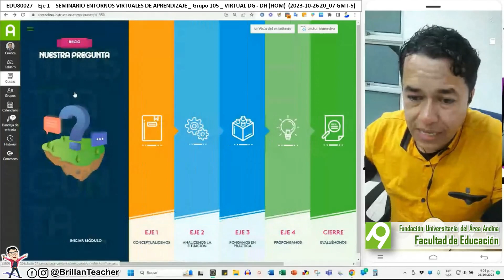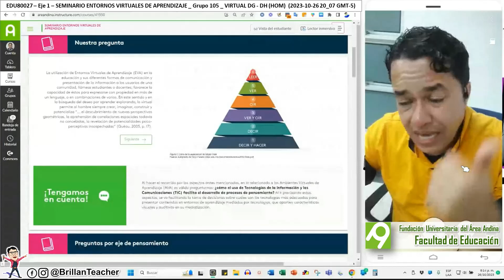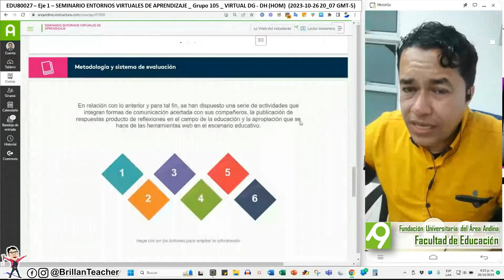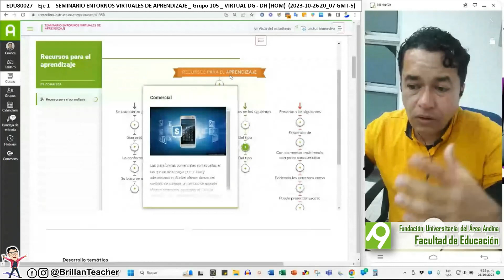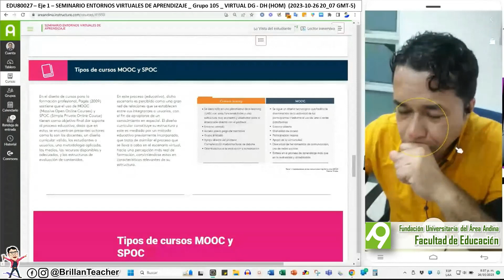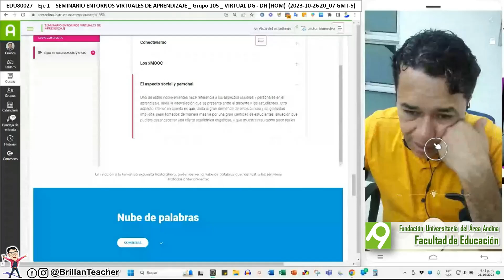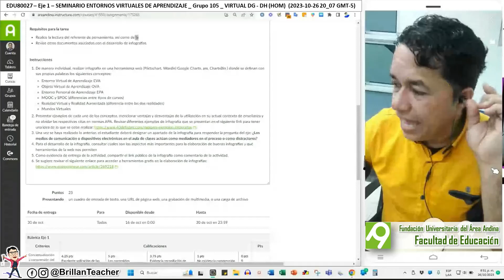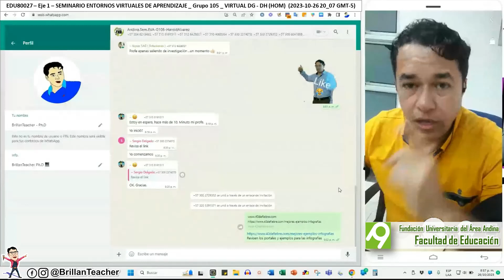Encuentro Sincrónico | Seminario Entornos Virtuales de Aprendizaje | Eje 1 | Grupo 105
Esta es la sesión Encuentro Sincrónico de la asignatura.